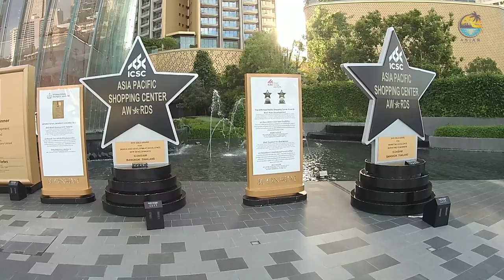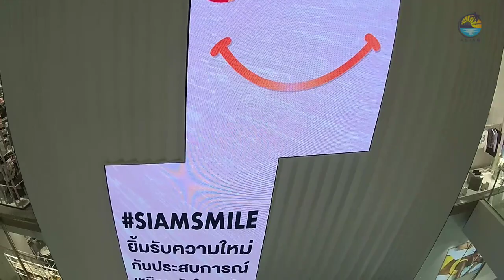🇹🇭 Exploring ICONSIAM: The Must-Visit Mall in Bangkok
In this video, we take you on a virtual tour of ICONSIAM, the must-visit mall in Bangkok. Join us as we explore this iconic shopping destination, known for its luxurious ambiance and world-class shopping experience. From high-end fashion brands to exquisite dining options, ICONSIAM offers a wide range of attractions for every visitor. Discover the stunning architecture, vibrant atmosphere, and unique cultural elements that make this mall a true gem in the heart of Bangkok.